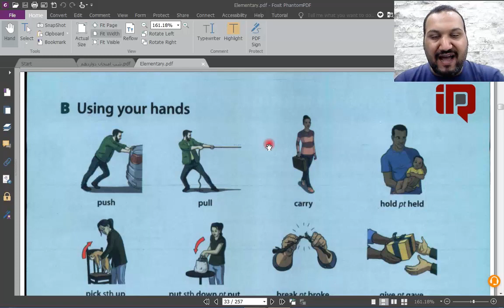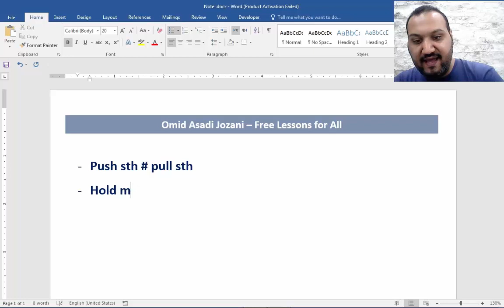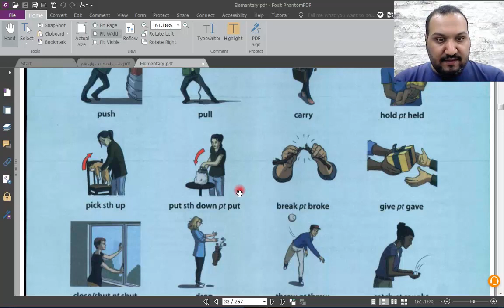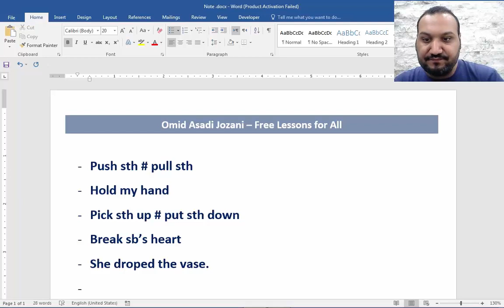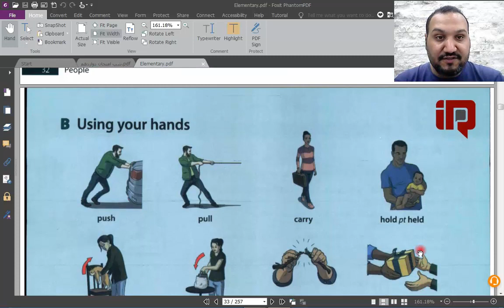Oxford word skills - elementary - Unit 12B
oxford word skills